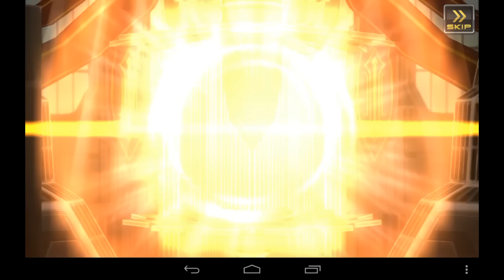【乖離性ミリオンアーサー】#27 氷火セレクトガチャ 22回でUR